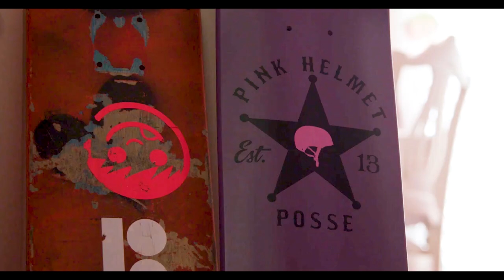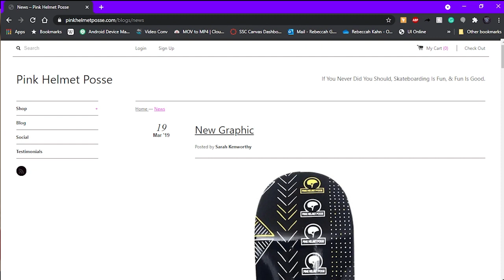TV1 RK Gnarly In Pink 2021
Short documentary about 3 little girls who love to skateboard!

Re-edited with original footage for a school project.